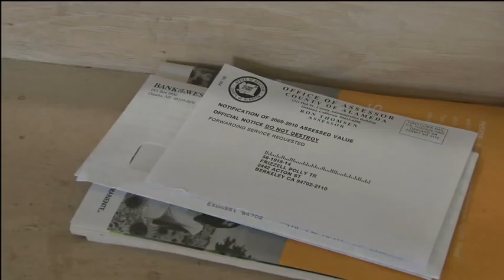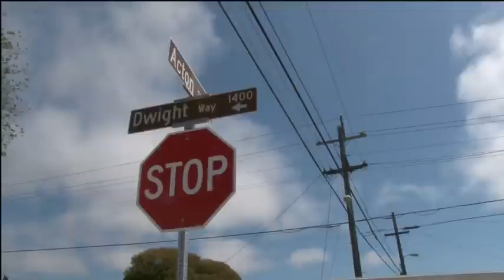Set List - rehearsal doc for Freight & Salvage Gig - Phil Marsh and Co.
This was shot on 7/29/09 (hand held) at Polly and Bob's house in Berkeley.  It's a quick rehearsal conducted by Phil Marsh for his upcoming (closing night of the old Freight and Salvage) gig at the Freight on Aug. 8, 2009.  Many thanks to Bob, Polly, Laurie,  Scott and Phil for letting me shoot w/o notice.   Shot with Sony Z5u, using an on-camera stereo-mic only.  There were pieces of 3-4 other songs shot while the group rehearsed but I dunno if I will cut that material into anything.  1-camera doesn't go very far sometimes.